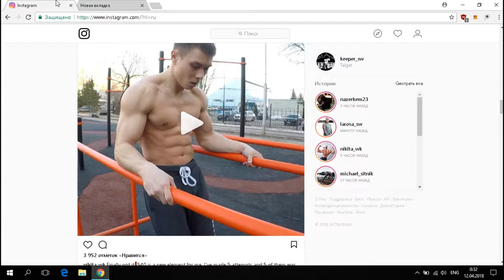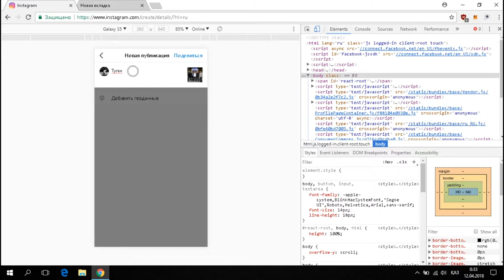Инстаграмга фото жүктеу компьютермен✅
◆ Skype: TITAN22595
           ◆◆◆◆◆◆Рахмет!◆◆◆◆◆◆